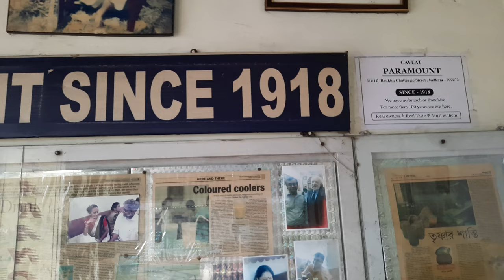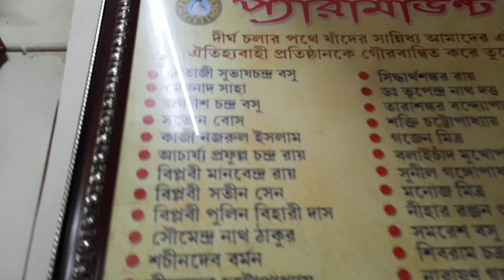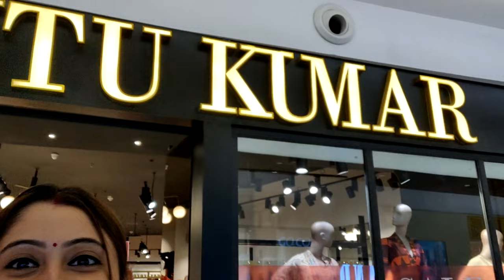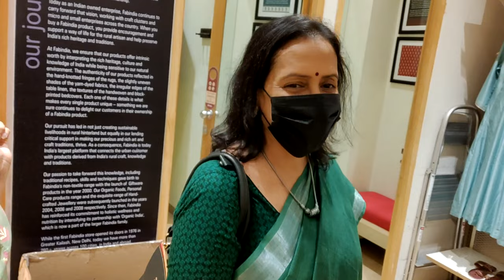Finally a fine dining with family❤....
We are a Real Lifestyle, Fashion & Food Vlogger Couple from Gurgaon, India.